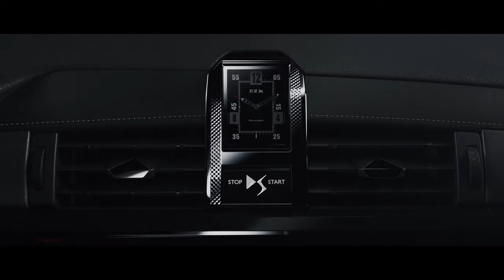DS 7 Crossback: A 360 View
Cycle & Carriage Singapore is an exclusive distributor of DS Automobiles.